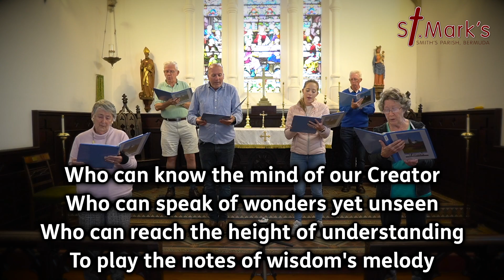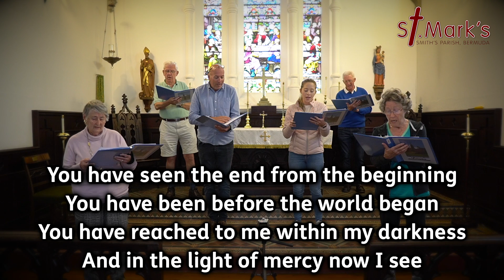I Stand in Awe